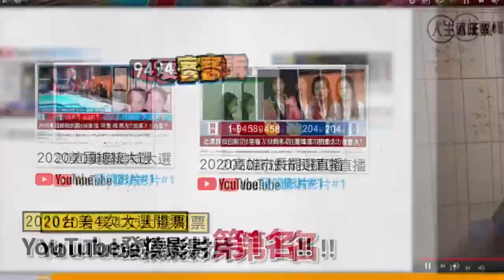廖老大遭中國列通緝要犯 怒揭「醜化中國」內幕｜娛樂星聞